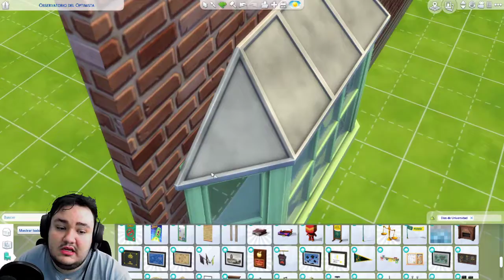LO PEOR DE... LOS SIMS 4 DÍAS DE UNIVERSIDAD. 👨‍🎓👩‍🎓🎓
🎶 Música de los canales:
y de la biblioteca de youtube.

Pantalla2: HANNSPREE 24" FULLHD 1080p

Placa base: AsRock H77 M

Disco duro: 3,0 TB

Tarjeta gráfica: MSI GTX 970 100ME

Refrigeración: COOLER MASTER HYPER 103

Torre: NOX COOLBAY VX ZERO EDITION

Fuente de alimentación: KEEP OUT FX700 MU

Multilectora: TACENS ANIMA ACR3

Teclado: KEEP OUT F90

Ratón: NOX KROM Khanda

Micrófono: NOX KROM Kimu